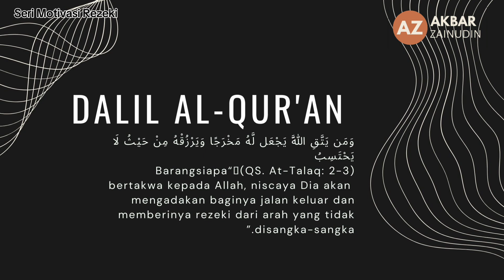3 Cara Menhemput Rezeki Tak Disangka | Motivasi Rezeki #01 - Ust. Akbar Zainudin